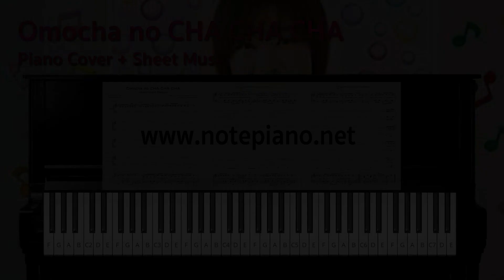[Note Piano] Omocha no CHA CHA CHA - Hayashibara Megumi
🎹 [โน้ตเปียโน] Omocha no CHA CHA CHA - Hayashibara Megumi

ดาวน์โหลดไฟล์ pdf ได้ทันทีหลังชำระค่าบริการ